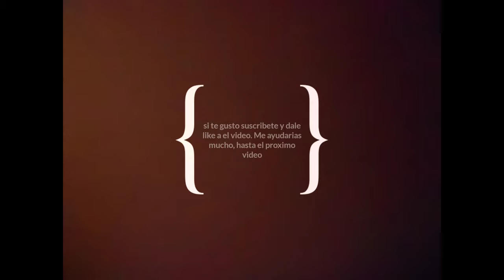Custom playstation cartoons 4 by: k-kicks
Materiales:
La pintura es de angelous
Otros materiales comprados en amazon
Link para comprar:
105 PCS Precision Carving Craft Hobby Knife Kit Includes 92 PCS Carving Blades with 2 Handles, 11 PCS SK5 Art Blades with 1 Handles, Cutting Board,Steel Rule for DIY Art Work Cutting, Hobby, Scrapbook

Los veo en el proximo video!!